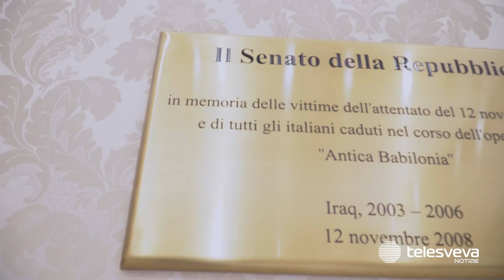Personal Car Shopper: presentato il Master di formazione per consulenti esperti nel settore auto